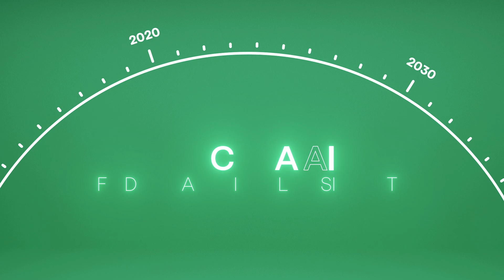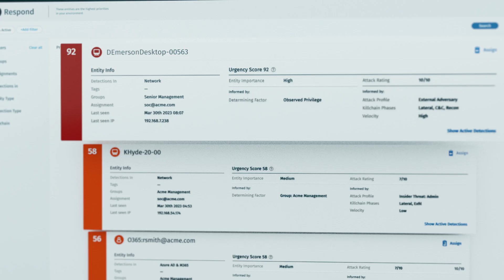Vectra AI Overview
In today's evolving threat landscape, attackers have the upper hand with expanding attack surfaces. Discover how the Vectra AI Platform, driven by AI and backed by 35 patents in attacker behavior detection, equips defenders to detect and respond to modern advanced attacks at speed and scale. With over 90% coverage of MITRE ATT&CK techniques, the industry's most accurate signal detection, and a team of skilled MXDR analysts, Vectra AI empowers SOC teams to proactively identify and stop attacks that bypass prevention tactics.